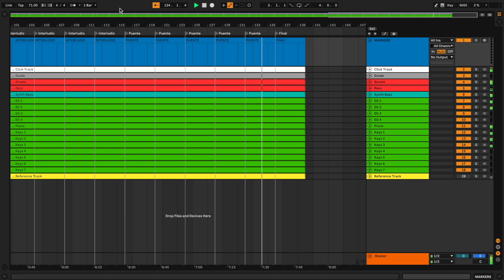Si No Me Bendices No Te Vas - Multitrack / Secuencia // Luis Pacheco